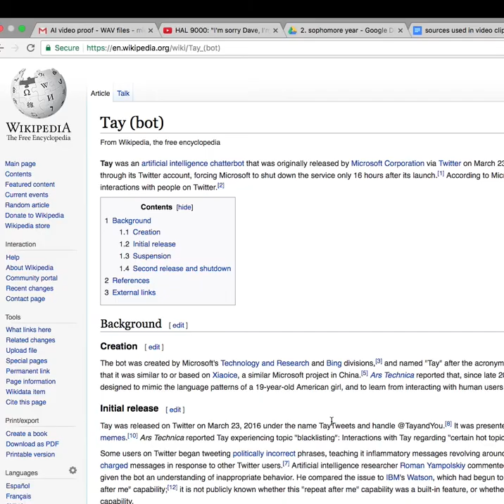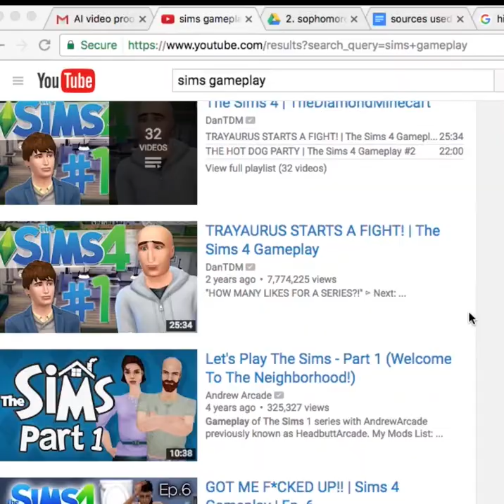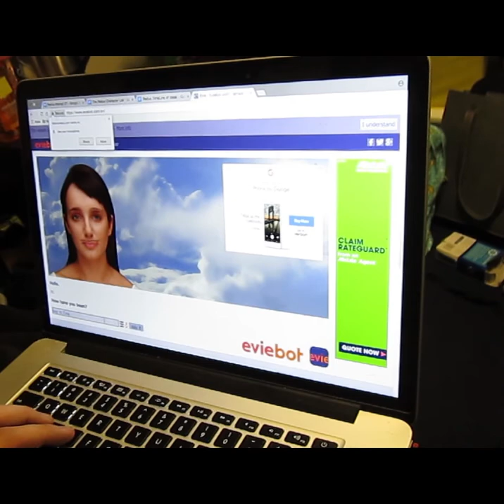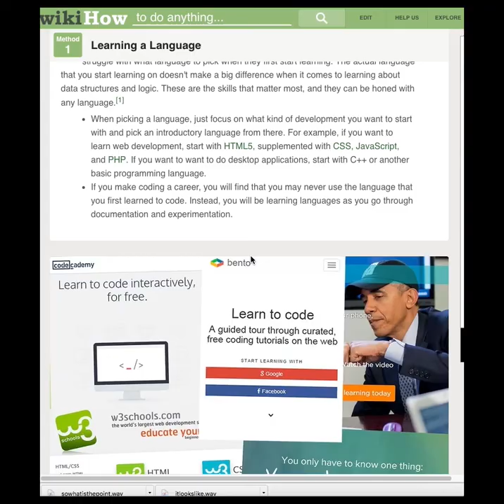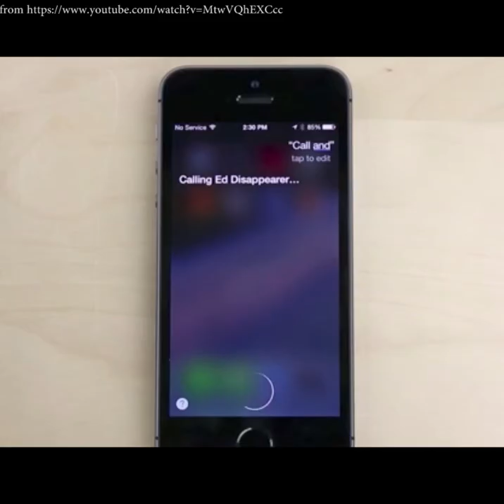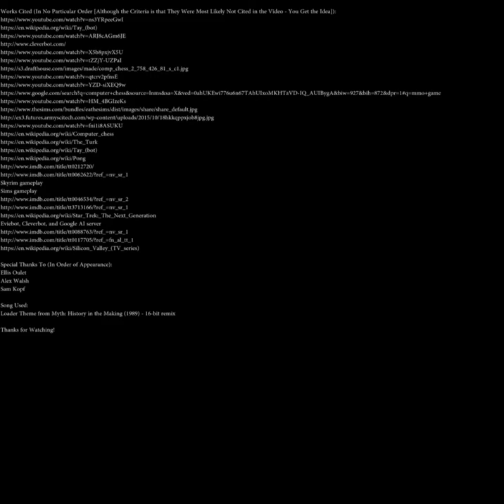On the Presence of AI in Alternate Life Games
Mickey Sarro, Comm 262 Media Convergence, Spring 2017